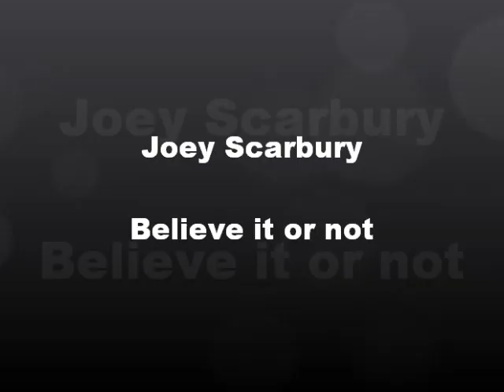Joey Scarbury - Believe it or not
Joey Scarbury sings his greatest hit, "Believe it or not", at the "Solid Gold" show, in 1981.